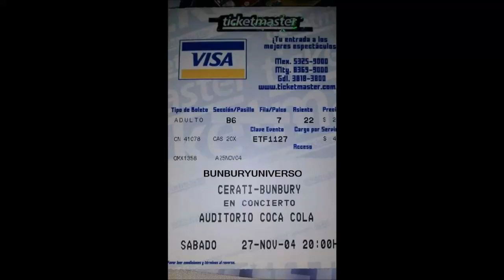GUSTAVO CERATI habla de ENRIQUE BUNBURY en una conferencia de prensa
Entrevista a Gustavo Cerati por la cadena de Radio Mexicana en la ciudad de Monterrey, Gustavo relata un poco de cuándo coincidió con Enrique Bunbury en el mismo escenario "Auditorio Coca-Cola" en Monterrey.

No te pierdas los próximos vídeos, aquí encontrarás las noticias más sobresalientes del momento entorno a Enrique Bunbury.